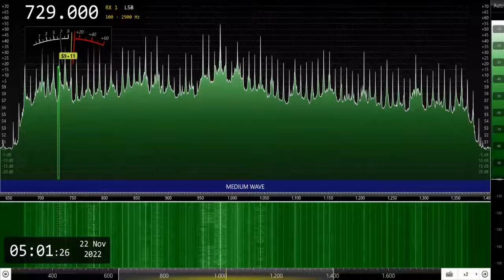DWPE-Tuguegarao City (Philippines) 729kHz 11/21/22 20:58~UTC -Opening Announcement & National Anthem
Received in Hong Kong with PERSEUS SDR Receiver & ALA1530S+ Active Loop Antenna.